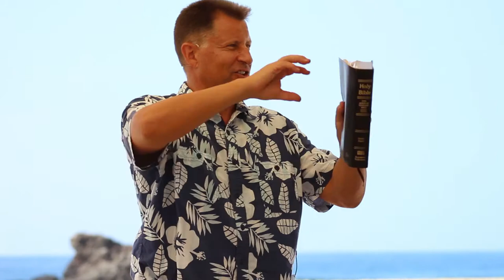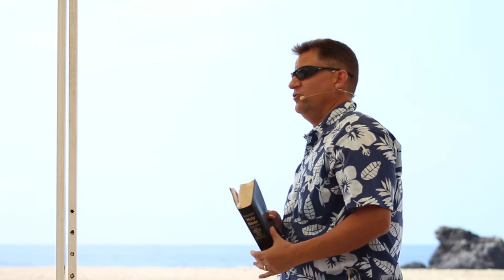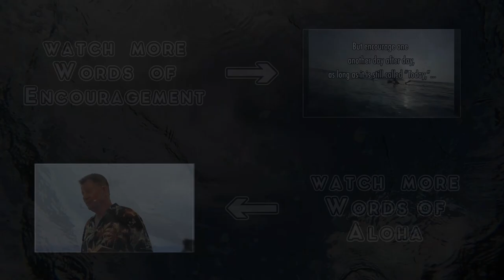1 John 1 "God is Light"- Words of Aloha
Today we are looking at the revealing/manifestation of the Word of Life that John the Apostle said he was a an eye witness to both seeing and touching with his very hands.  We will hear his wonderful announcement of "God is Light, and in Him their is no darkness at all." - 1 John 1:5